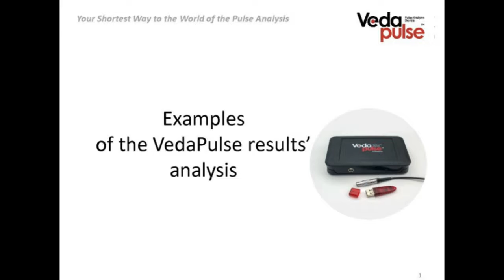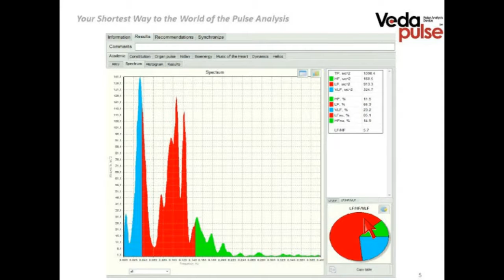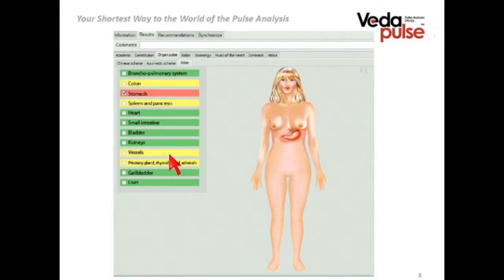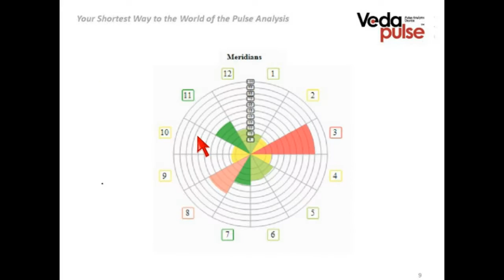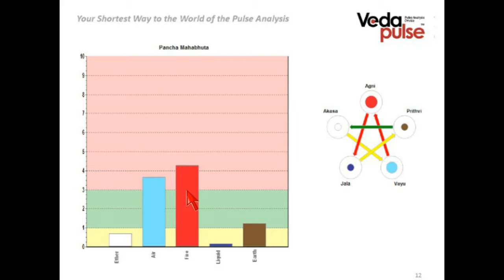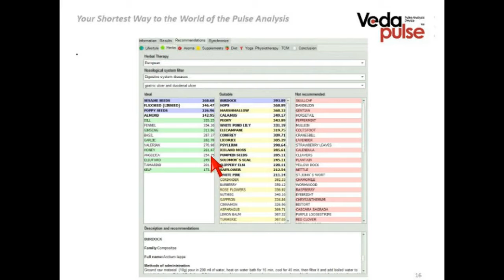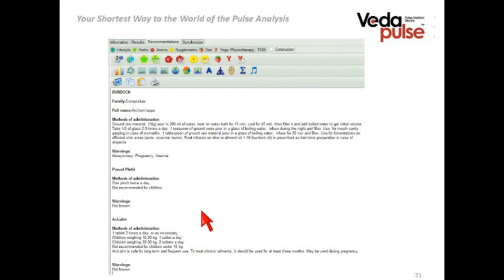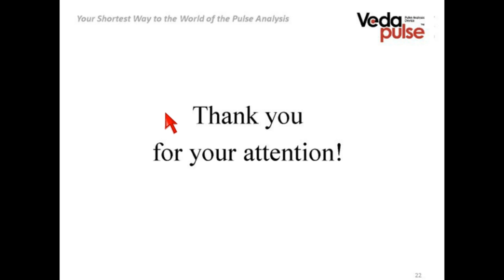Evaluation of VedaPulse Analysis Results to Achieve a Healthy Lifestyle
Webinar topics:

 - Complete analysis of the patient’s data through all VedaPulse diagnostic tabs based on specific cases;
 - Preparing recommendations with the help of VedaPulse expert modules for a healthy lifestyle consultant.

Expert: Elena Archibasova, Ph.D. in medical Sciences, doctor, associate Professor (Department of physiology, NSMU - Novosibirsk State Medical University
Translation and voice: Anastasia Nikonova.